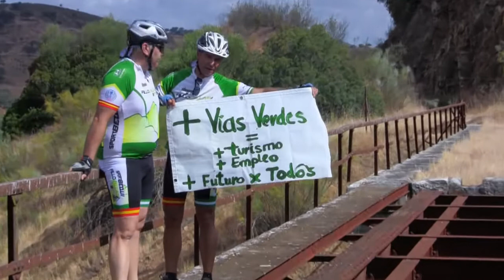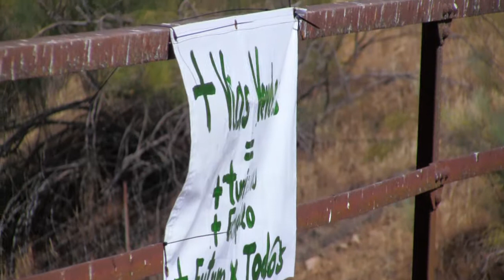FILLOLALLAS-EUROVELO YA ESTA AQUÍ....